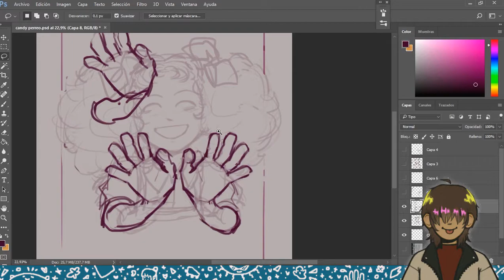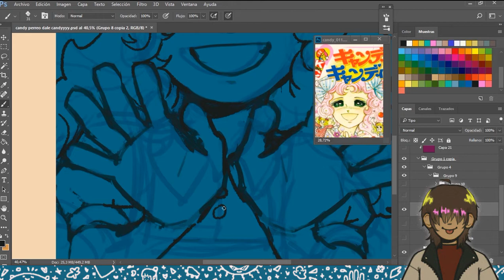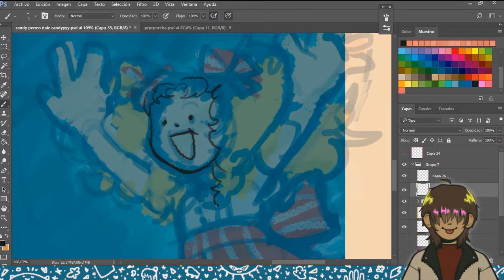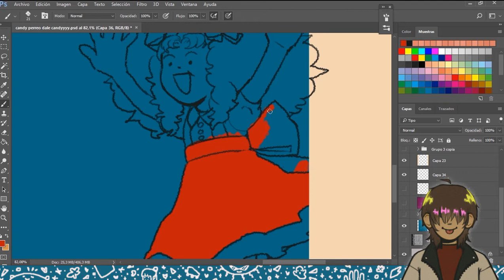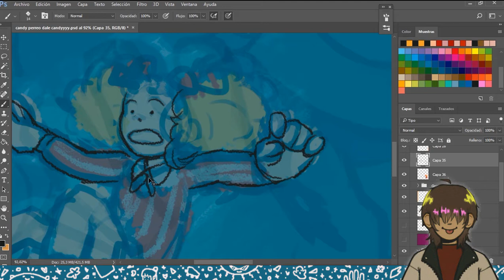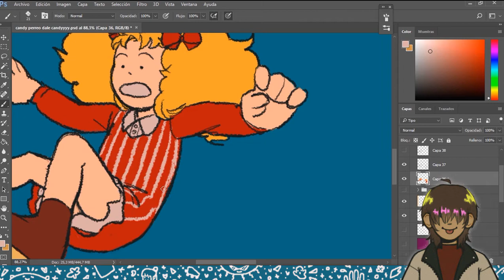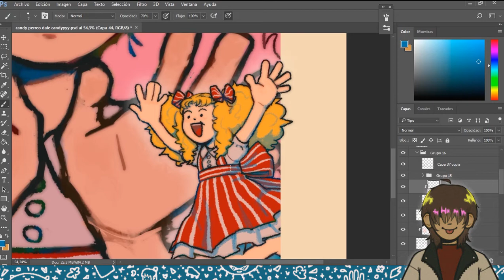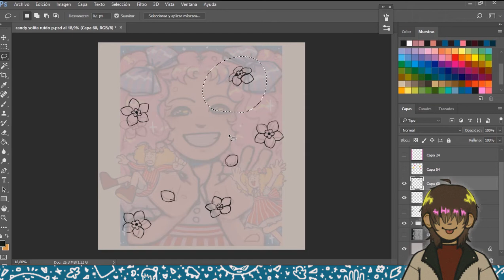Candy Candy!! - speedpaint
holaaaaaa, hace rato que tengo editado el speedpaint pero ehh, no sé, me daba paja buscarle musiquita y toda la cuestión pero ACÁ ESTÁ
capaaaz que dentro de poco me anime a hacer speedpaints COEMENTADOS pero aaaaaaa ya veré, no esperen nada de mí
*corrección: es Yumiko Igarashi, no Agarashi ups